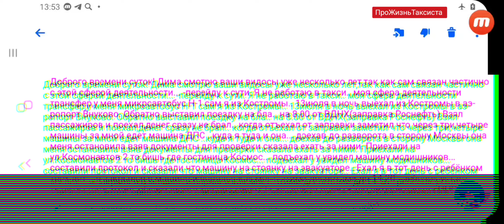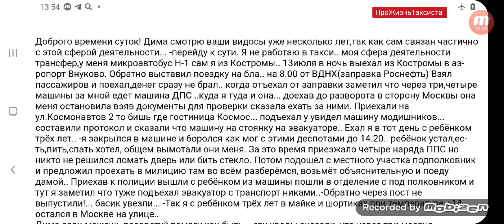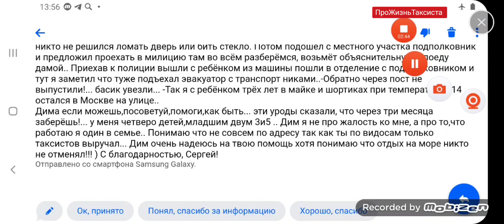УГНАЛИ ОЧЕРЕДНОЙ АВТОМОБИЛЬ | ПОДПОЛКОВНИК НЕ ПОЩАДИЛ ДАЖЕ РЕБЁНКА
Зарплатный проект, работа в такси, работа водителем Бизнес класса в Москве.

👉 Подключение к агрегаторам Yandex Gett Ситимобил под 3,2-4%. Выплаты безнала на карту любого банка - МОМЕНТАЛЬНО.

💰 ПОДДЕРЖАТЬ ФИНАНСАМИ НАШ ПРОЕКТ
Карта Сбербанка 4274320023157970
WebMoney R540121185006